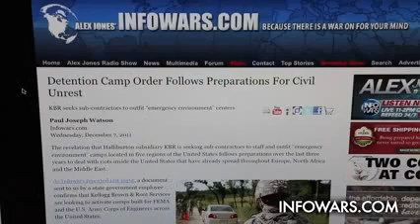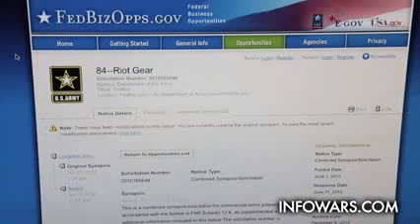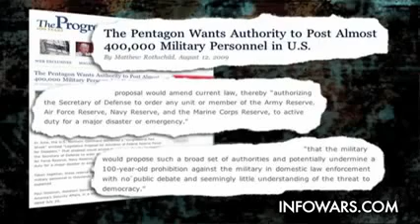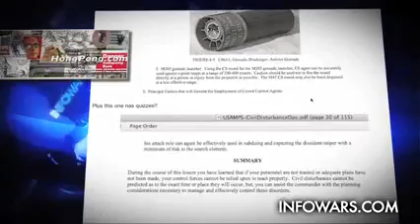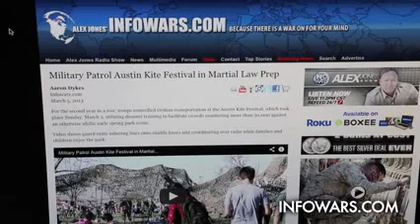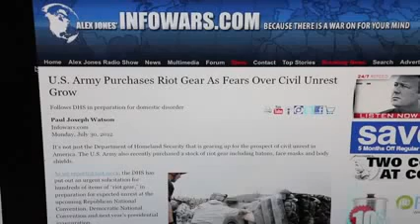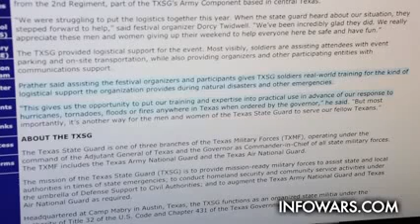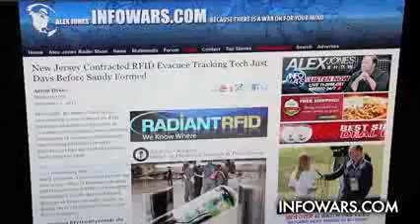Troops Deployed Ahead of Economic Collapse And Gun Confiscation